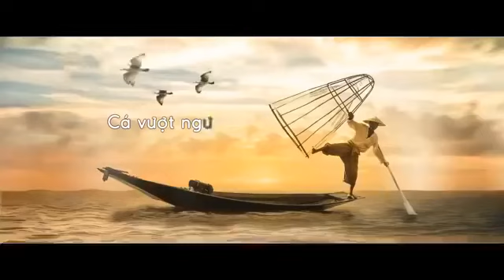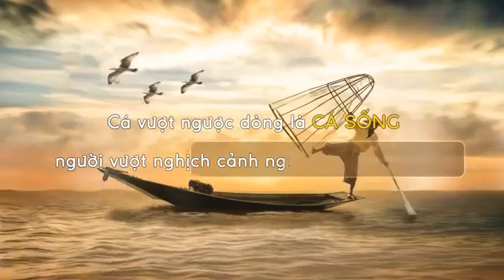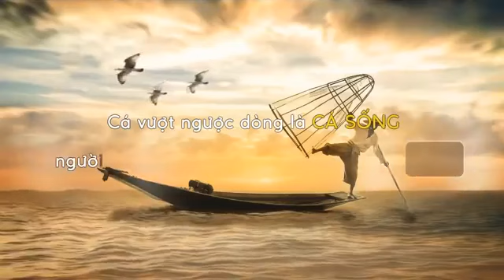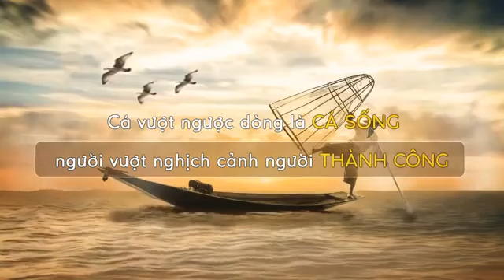người vượt nghịch cảnh người thành công.cá vượt dòng là cá sống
Cá vượt dòng là cá sống , người vượt nghịch cảnh người thành công.
Xin mời quý vị cùng lắng nghe và chia sẻ cho bạn bè, người thân cũng như những người xung quanh cùng thấm nhuần Phật Pháp.
✦ Cùng suy ngẫm và làm theo lời Phật dạy để tâm hồn bình yên và cuộc sống ngày thêm hạnh phúc. Điều đó được hiểu như một phần tâm linh thiết thực trong cuộc sống, nguồn năng lượng thảnh thơi mà chúng ta cần thực tập và trải nghiệm giữa vòng quay.
Theo dõi kênh Lời Phật ý vàng
MONG CÁC BẠN KHÔNG REUPLOAD
Danh mục